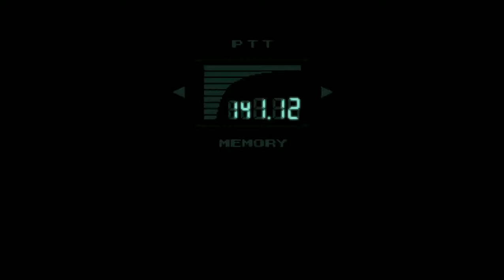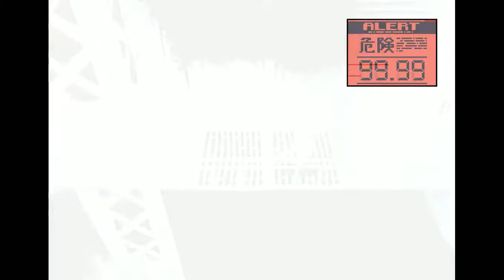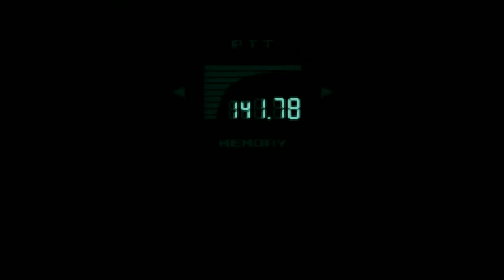Metal Gear Solid (Pt 6): Neo Learns the Secret Behind Metal Gear Rex's Nuclear Weapon